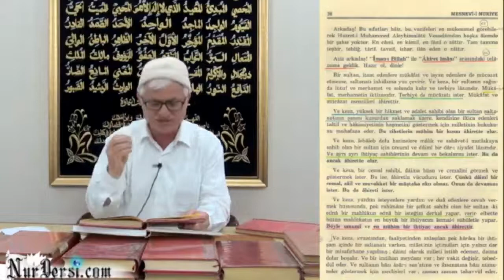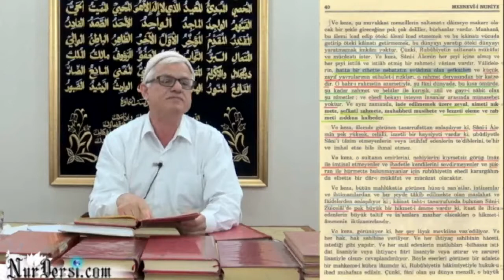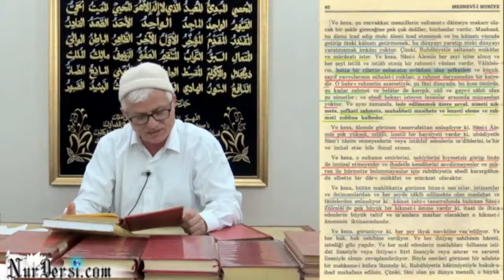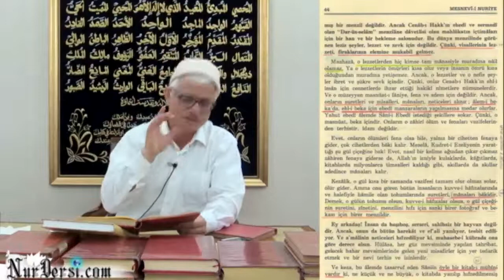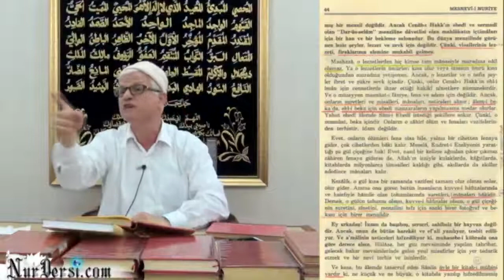İnsanı değerli kılan bulunduğu yer değil, gidecek olduğu yerdir / Öldükten Sonra Dirilme - 27